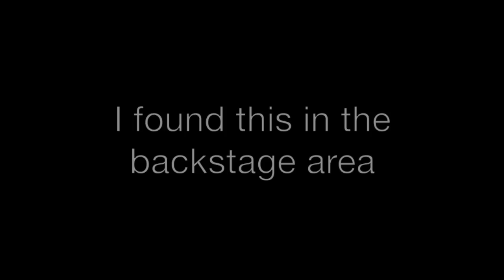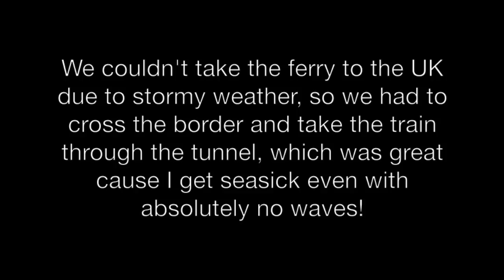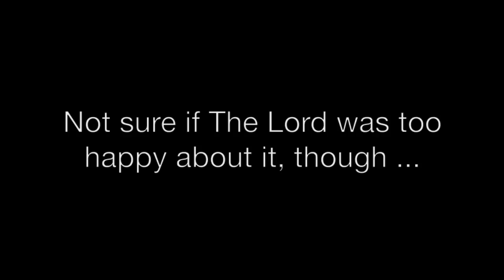Faderhead - European Tour 2014 (Day 1 - Antwerps)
- for more info click "Show More" below!

Day 01 of the 2014 "Atoms & Emptiness" tour.